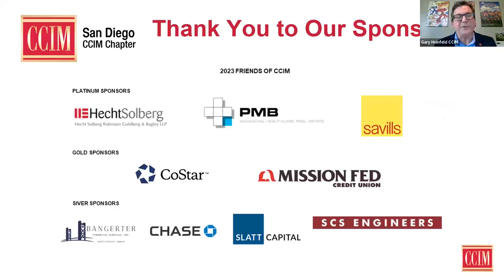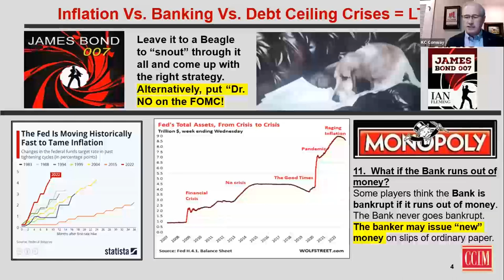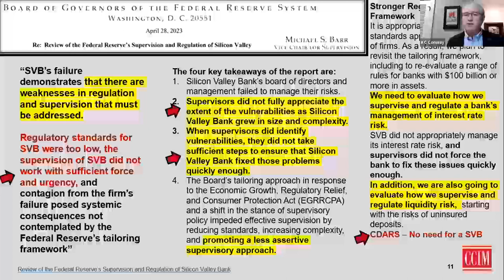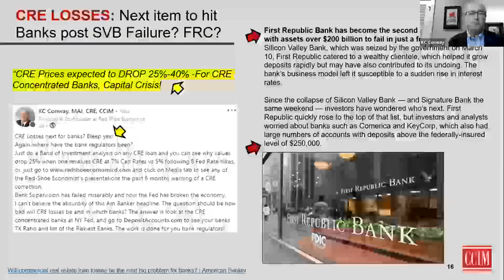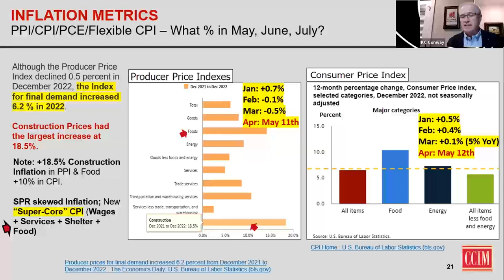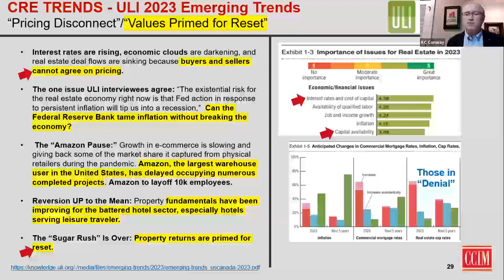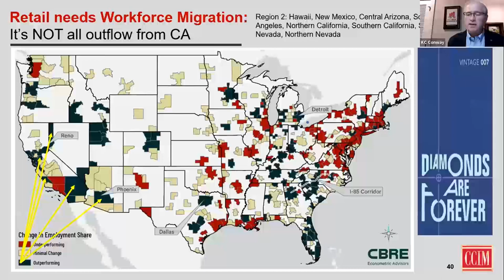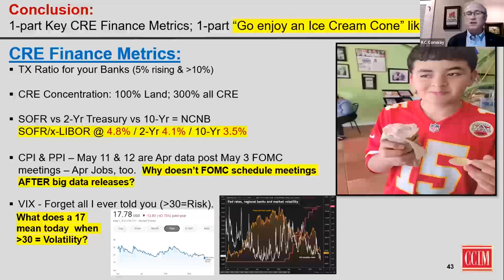For Your Eyes Only: 2023 CRE Insights from CCIM Institute Chief Economist K.C. Conway - Region 2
In this complimentary regional webinar, CCIM Institute Chief Economist K.C. Conway, CCIM, CRE, MAI, will arm you with knowledge that will help you understand where commercial real estate markets may be headed in 2023. Leveraging key figures like inflation, housing data, and confidence indices, he will examine major trends that impact primary CRE sectors like office, industrial, retail, and multifamily. Open to all, these presentations will offer blockbuster insights to anyone spying for secret intel to grow their business this year.